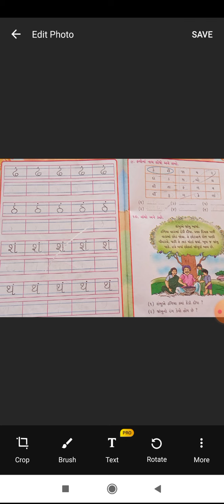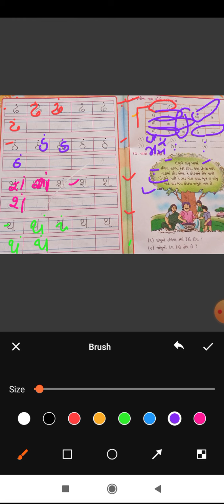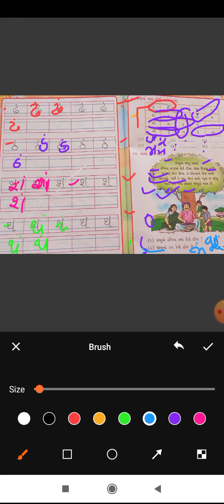skvstd1 gujarati ch9